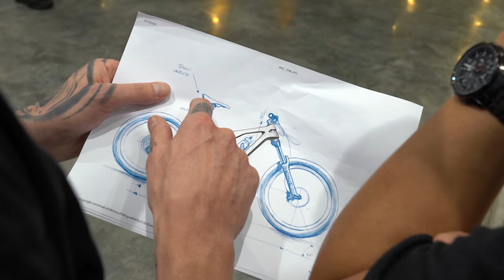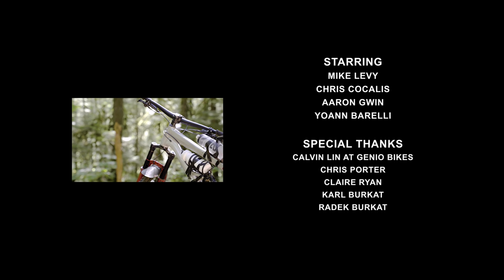We Actually Tested Our Bike From The Future | The Grim Donut: Part 2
The Grim Donut was intended to be stupid, but could it be the right amount of stupid?